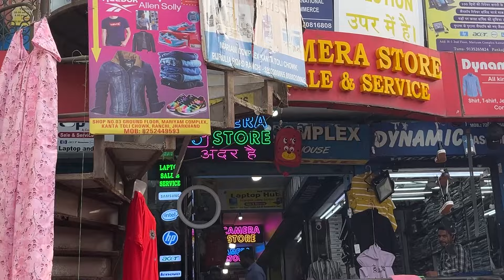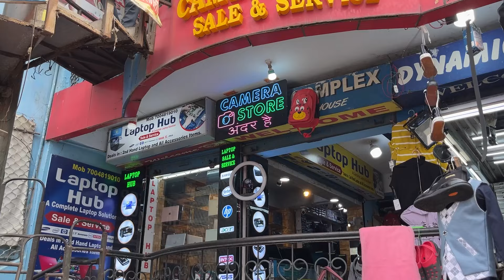Premium Laptop i5 i7 ₹10000/- में 😱 Laptop | Second Hand Laptop Ranchi | Buy Second Hand Laptop 2024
Showroom:
Laptop Hub
Sales & Service
Kantatoli, Ranchi Jharkhand

SK SONU Vlogs (यूट्यूब चैनल) एक ऐसा मंच है जहां हम पुरानी कारों, बाइक, स्मार्टफोन या आदि के बारे में जानकारी प्रदान करते हैं।
 हम यहां किसी डीलर या विक्रेता सौदों का प्रचार नहीं करते हैं।  हम केवल जानकारी प्रदान करते हैं।  मेरे चैनल के वीडियो में दिखाए गए किसी भी सौदे (उत्पाद) को खरीदने से पहले सावधान रहें। SK SONU vlogs किसी भी धोखाधड़ी सौदों, किसी भी दस्तावेज़ की प्रामाणिकता के लिए कोई ज़िम्मेदारी नहीं लेता है।

apple macbook, apple macbook pro
gaming laptop, second hand laptop market in delhi
second hand laptop, wholesale and retail laptop market in delhi
laptop market in nehru olace
lenovo laptop, wholesale laptop market, use laptop

Second Hand Laptop Ranchi | Gaming Laptop Ranchi | Ranchi Laptop Market-2024

More Topic On My Channel:-